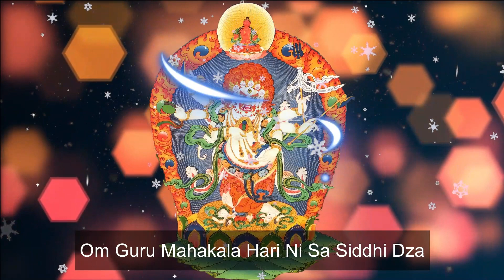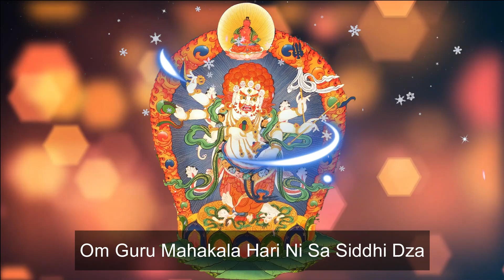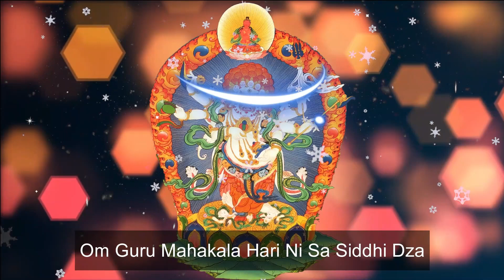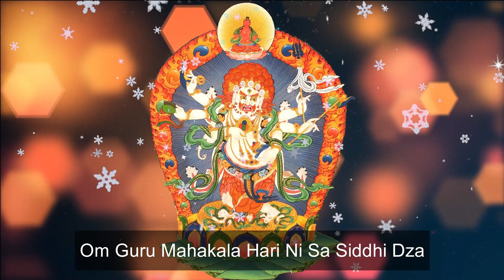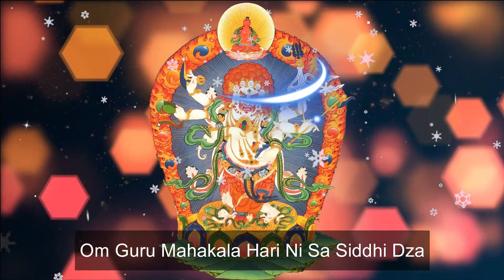[1 Hour]🎶 The 6 Armed White Mahakala Mantra | Eliminate Spiritual And Material Poverty💰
The 6 Armed White Mahakala Mantra | Eliminate Spiritual And Material Poverty
🙏 Who is Mahākāla?

Mahākāla is a deity common to Hinduism and Tantric Buddhism. In both religions, Mahākāla is a fierce manifestation of Shiva and is the consort of the goddess Mahākālī; he most prominently appears in the Kalikula sect of Shaktism.
Mahākāla also appears as a protector deity known as a dharmapala in Vajrayana, Chinese Esoteric, and Tibetan Buddhism, and also in the Chàn and Shingon traditions.
He is known as Dàhēitiān and Daaih'hāktīn (大黑天) in Mandarin and Cantonese, Daeheukcheon (대흑천) in Korean, Đại Hắc Thiên in Vietnamese, and Daikokuten (大黒天) in Japanese.
Mahākāla is a Sanskrit bahuvrihi of mahā "great" and kāla "time/death", which means "beyond time" or death.
Tibetan: ནག་པོ་ཆེན་པོ།, THL: nak po chen po means "Great Black One". Tibetan: མགོན་པོ།, THL: gön po "Protector" is also used to refer specifically to Mahākāla.
Mahayana Buddhism, and all schools of Tibetan Buddhism, rely on Mahakala as guardian deity. He is depicted in a number of variations, each with distinctly different qualities and aspects.
He is also regarded as the emanation of different beings in different cases.The most notable variation in Mahakala's manifestations and depictions is in the number of arms, but other details can vary as well.
For instance, in some cases there are Mahakalas in white, with multiple heads, without genitals, standing on varying numbers of various things, holding various implements, with alternative adornments, and so on.
• Panjarnata Mahakala: The two-armed "Black-Cloaked Mahakala" is a protector of the Karma Kagyu school clad in the cloak of a māntrika "warlock". He is often depicted with his consort, Rangjung Gyalmo.
• He is often thought to be the primary protector, but he is in fact the main protector of the Karmapas specifically.
• Chaturbhuja Mahakala: Four-Armed Mahakala is technically the primary protector.
• Shadbhuja Mahakala: Six-Armed Mahakala is also a common dharmapala in the Kagyu school.
• Pañjaranātha Mahakala "Mahakala, Lord of the Tent", an emanation of Mañjuśrī, is a protector of the Sakya school.
In Tibetan Buddhism, There are eight primary Dharmapala such as Palden Lhamo, Kalarupa, Mahakala, Vaishravana, Begste, Hayagriva, Yamantaka, Yama.

💥 The 6 Armed White Mahakala Mantra | Eliminate Spiritual And Material Poverty  mantra in this video, by Anna Patrini

OM GURU MAHAKALA HARI NI SA SIDDHI DZA

Mahākāla is almost always depicted with a crown of five skulls, which represent the transmutation of the five kleshas (negative afflictions) into the five wisdoms.
White Mahakala is a wrathful (compassionate ferocity) aspect of Avalokitesvara (Chenrezig). Through his compassion, White Mahakala eliminates spiritual and material poverty for all beings, bringing us abundance.

💥💥💥 Let enjoy “The 6 Armed White Mahakala Mantra | Eliminate Spiritual And Material Poverty  .”

🧘♂️Meditation Melody – Sleeping music
Meditation Melody is a place where you find all the sound & healing meditation music of life for your relaxation and concentration.
@do-not Re-up – @copyright by Meditation Melody
Thank you for listening to “The 6 Armed White Mahakala Mantra | Eliminate Spiritual And Material Poverty”